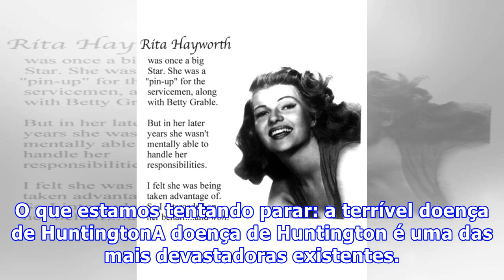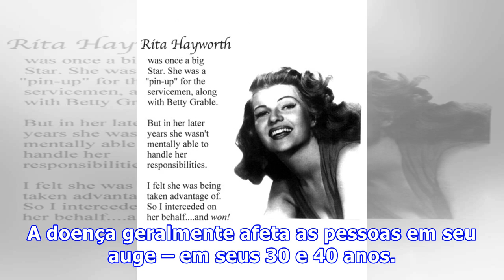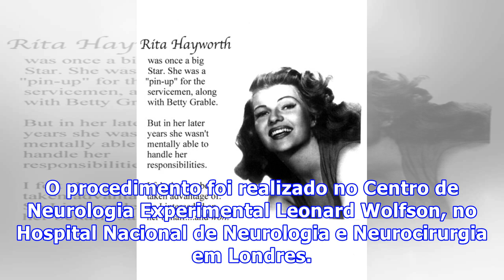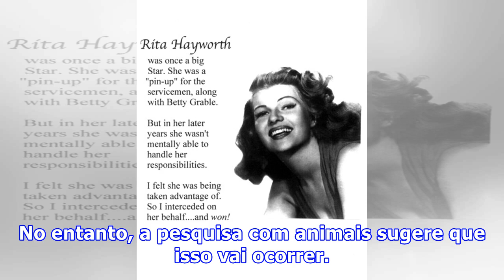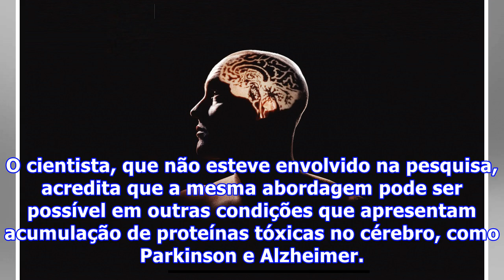Descoberta pode interromper avanço de terrível doença degenerativa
Descoberta pode interromper avanço de terrível doença degenerativaTestes clínicos feitos por pesquisadores da Universidade College London (Reino Unido) corrigiram o defeito genético que causa a doença neurodegenerativa de Huntington. O medicamento experimental, injetado na coluna vertebral dos pacientes, baixou com segurança os níveis de proteínas tóxicas nos seus cérebros. Agora, há esperança de que essa condição mortal possa ser interrompida, e eventualmente até curada. O que estamos tentando ...